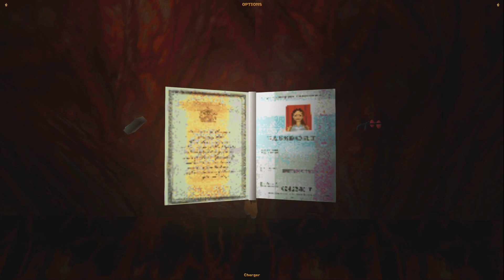L'Épreuve Lara - Partie 8 (Tomb Raider No Meds run)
Mine de rien, on se rapproche de la fin. Mais ce premier épisode n'est pas le plus difficile.